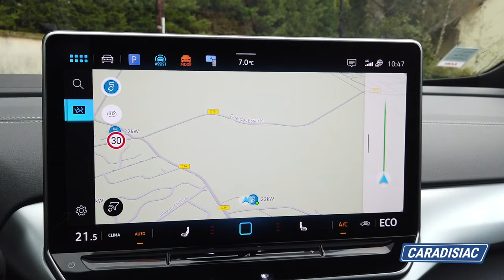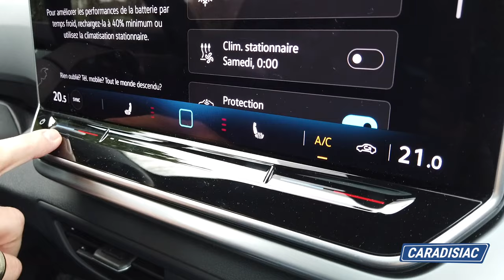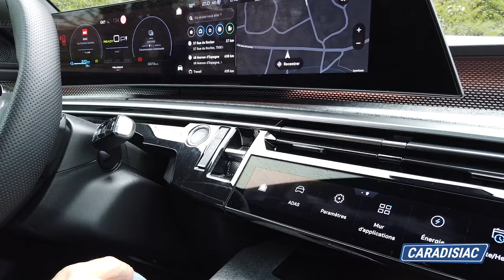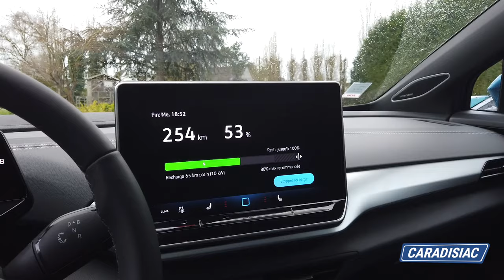Comparatif – Peugeot e-3008 VS Volkswagen ID.4 : Première mise en danger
Tout fraichement arrivé dans une inédite version 100% électrique, le nouveau Peugeot 3008 est confronté à un dangereux rival, le Volkswagen ID.4, qui a reçu récemment un nouveau moteur mais surtout baissé sévèrement ses prix. Résultats : les deux sont vendus exactement au même prix de 46 990 €. Mais pour lequel faut-il craquer ?

00:00 Presentation
01:31 Style extérieur
02:20 Présentation intérieure
04:58 Budget
06:03 Les aspects pratiques
07:05 Les équipements
08:05 Sur la route
11:47 Conclusion

X :   / caradisiac